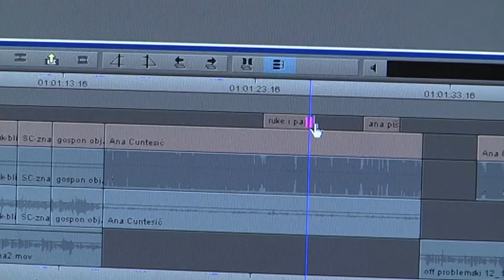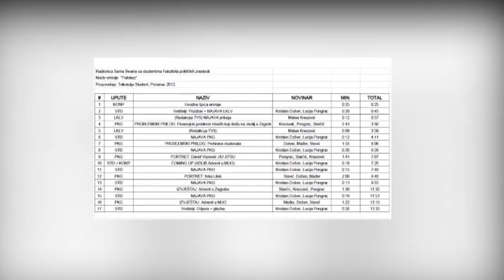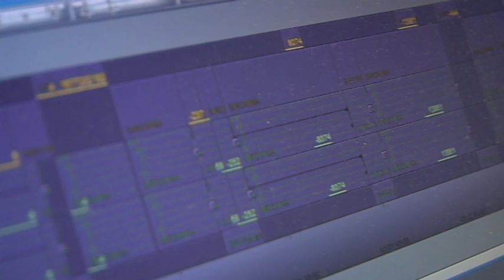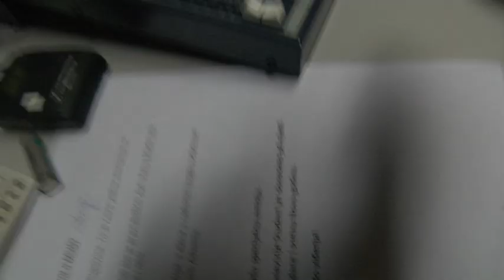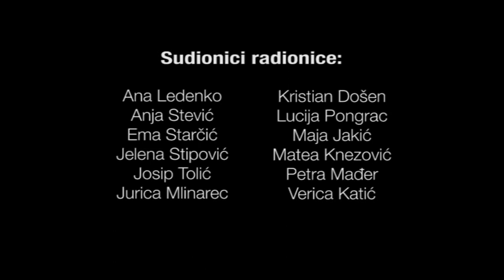Dokumentarni film: Od ideje do emisije (15 MIN)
Na Fakultetu političkih znanosti u Zagrebu održala se radionica američkog sveučilišnog profesora Sama Swana sa University of Tennessee School of Journalism and Electronic Media– TV NEWS REPORTING u razdoblju od 3. – 14. prosinca 2012. godine. Profesor dr. Norman (Sam) Swan kojemu je ovo bila već 6. radionica na Fakultetu političkih znanosti došao je održati radionicu televizijskog novinarstva studentima 3. godine novinarstva koji su za smjer odabrali upravo Televizijsko novinarstvo.

Studenti su u dva tjedna, koliko je trajala ova radionica, imali prilike naučiti osnove izvještavanja u televizijskom novinarstvu, ali i kako funkcionira snimanje priloga, pisanje teksta za televiziju, pa sve do tzv. finiširanja priloga, odnosno montaže i realizacije istoga.

Autorica: Nataša Vidaković
Snimatelji: Natasa Vidaković i Tibor Matochini